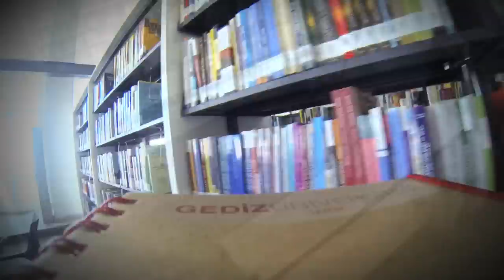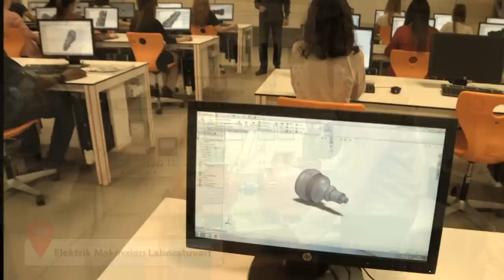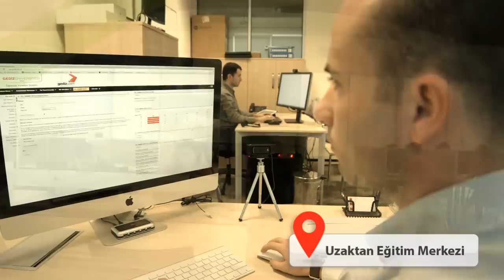İzmir Gediz Üniversitesi (2014)